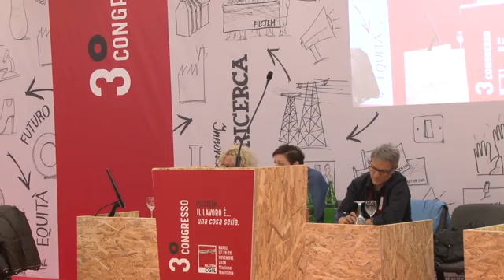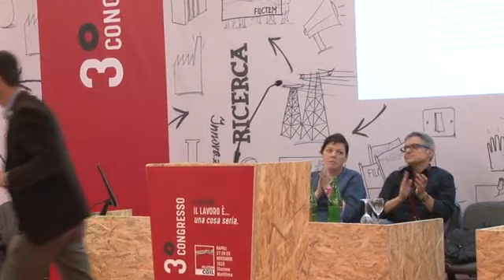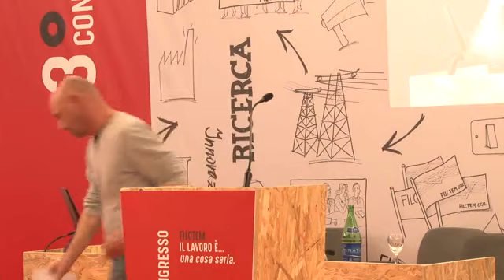delegati - parte 9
►Giovanni Filizzola, funzionario Gas-acqua Roma ►Luigi D'Isabella, coord. reg. Puglia ►Pietro Gualandi, direttivo Emilia Romagna ►Ilvo Sorrentino, segr. gen. Lazio ►Mirco Ricci, dichiarazione di voto